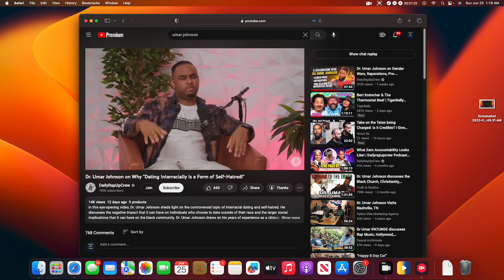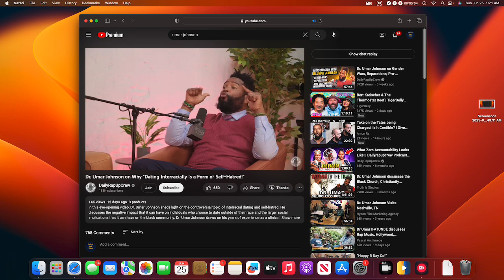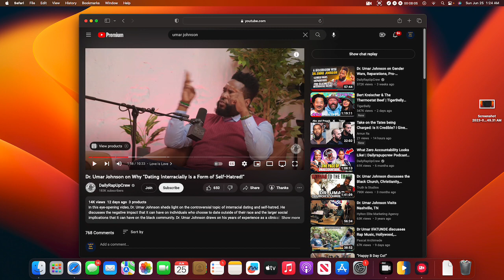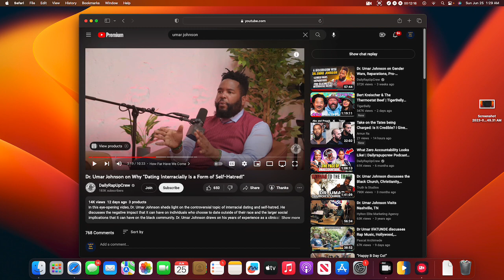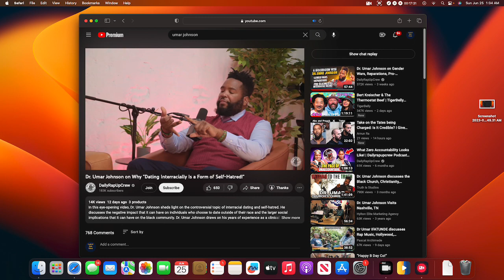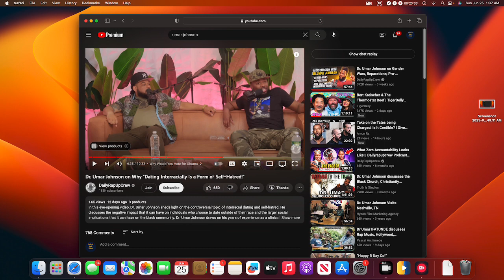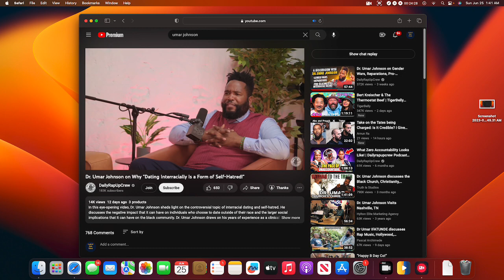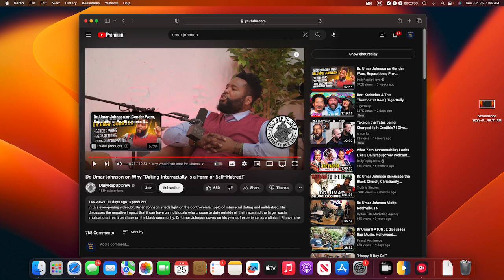Dr. Umar Johnson nonsensical views on interracial relationships?!?